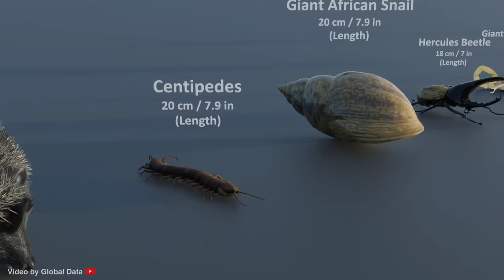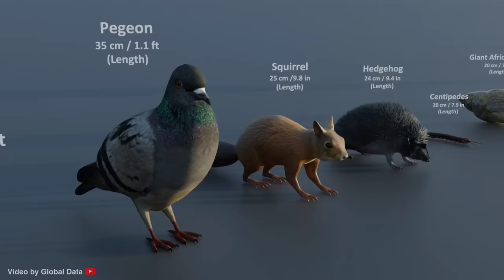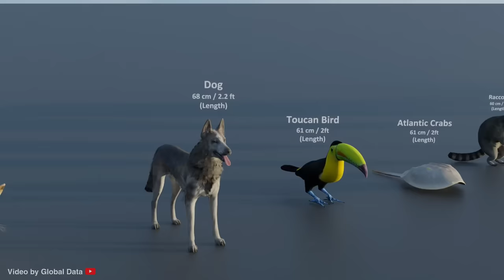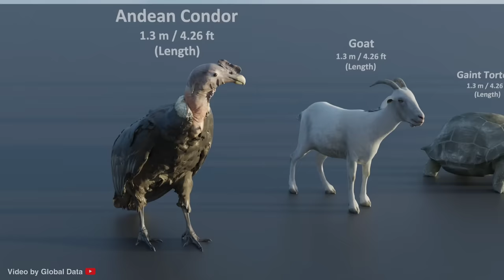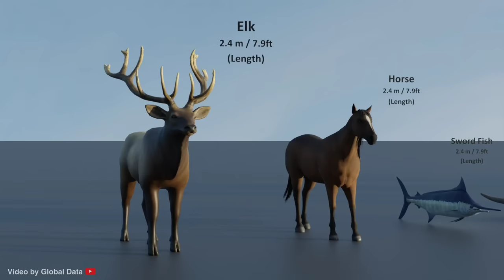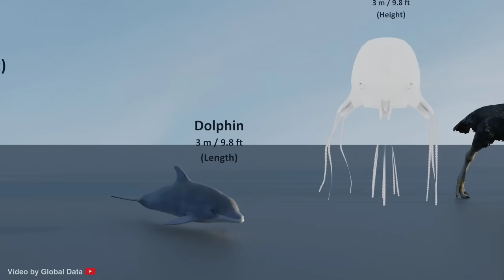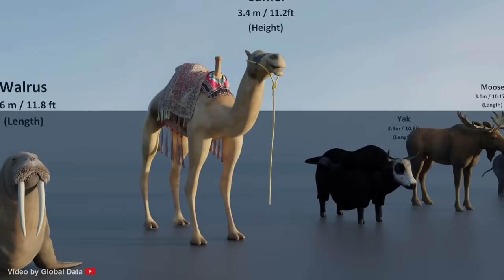Animal Size Comparison (150+ Animals) | 3d Animation Comparison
In this video we made 3d Comparison of biggest animals and this is true real scale comparison of animals sizes.